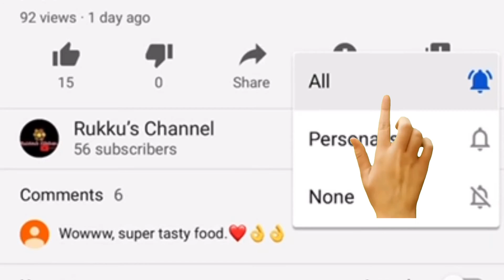Jaffna Style Puli Kanchi | யாழ்ப்பாணம் முறையில் புளிக்கஞ்சி | Tamarind Porridge